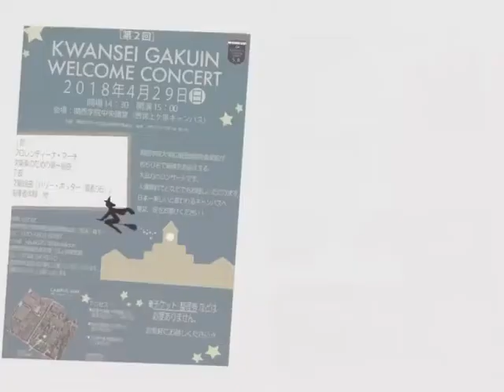KwanseiGakuinWelcomeConcert カウンドダウン🎶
KGウェルカムコンサートまで、あと3日です！！
チケット不要の無料コンサートです！

【会場】関西学院大学 中央講堂

【曲目】
‹第一部›
フロレンティーナ・マーチ/J・フチーク
吹奏楽のための第一組曲/G・ホルスト

‹第二部›
交響組曲「ハリーポッター(賢者の石)」/J・ウィリアムズ(arr.R・W・スミス)
指揮者体験
他

【指揮】明見翔　西川聡輝　(学生指揮)